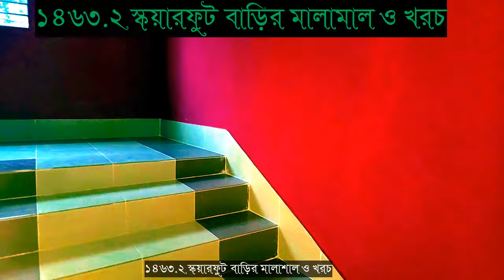খরচ সহ বাড়ির ডিজাইন || tin shed house design || গ্রামের টিন সেড বাড়ির ডিজাইন ও খরচ ৷Modern Civil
M.BED-1:13'0"x12'0"
M.BED-2:13'0"x12'0"
M.BED-3:-12'0"x12'0"
M.BED-4”-12'0"x12'0"
DRAW/DINING:-11'0"x16'5"
Varanda-6"0" Wide:D1=3'-6"X7'-0"
D2=3'-0"X7'-0"
D3=2'-6"X7'-0"
W1=5'-0"X4'-6"
W2=4'-6"X4'-6"
FL=1'-6"X1'-6"
SL=3'-0"x5'-6"
All Wall 5"thick

হ্যালো বন্ধুরা কেমন আছেন।। Modern Civil Engineering youtube চ্যানেলের পক্ষ থেকে আপনাদের সকলকে স্বাগতম।। বন্ধুগণ আপনাদের জন্য আরও একটি সম্পূর্ণ নতুন ভিডিও নিয়ে এসেছে।। আছে যে কাজে পাইলিং এর হিসাব নিকাশ।। এই কাজ চল্লিশ ফুট আরসিসি পাইলে কি পরিমাণ মালামাল লাগবে রড সিমেন্ট ভালো তাই হিসাব দেখানো হয়েছে এই ভিডিওতে।। যারা আর হিসাব নিকাশ জানতে চান বা দেখতে চান তারা এই ভিডিওটি দেখতে পারেন।। এই ভিডিওটিতে একদম সহজভাবে হিসাব নিকাশ দেখানো হয়েছে সকলেই বুঝবেন।। এবং প্রথম থেকে শেষ পর্যন্ত ভিডিওটি যদি দেখেন সকলেরই উপকারে আসবে ইনশাল্লাহ।। তাই সকলে ভিডিওটি না টেনে দেখার জন্য অনুরোধ রইল।। আপনাদের জন্য অনেক কষ্ট করে ভিডিও করেছি তাই দয়া করে কেউ না টেনে দেখবেন।। না দেখে কেউ যাবেন না।। এই ভিডিওটি শিক্ষামূলক হিসেবে ব্যবহার করা হয়েছে।। ভিডিওটি আপনার যদি একটু উপকারে আসে আপনি অবশ্যই শেয়ার করে আপনার বন্ধু-বান্ধব আত্মীয়-স্বজনকে দেখার সুযোগ করে দেন সকলকে ধন্যবাদ আসসালামু আলাইকুম ওয়া রাহমাতুল্লাহি ওয়া বারাকাতুহু।

কোনো কিছু বুঝতে অসুবিধা হলে ভিডিওতে কমেন্স করুন। কেমন ভিডিও চান কমেন্স করলে কমেন্সের ভিত্তিতে ভিডিও দেওয়া হবে।
ভিডিওটি ভাল রাগরে চেনেলটি সাবস্কাইব কিরুন। ধন্যবাদ

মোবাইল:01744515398